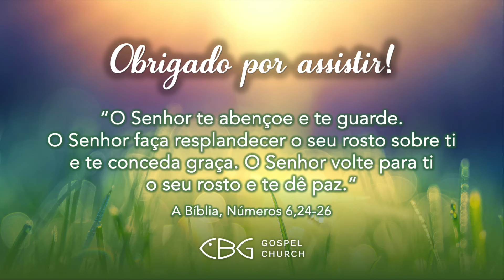Cem por cento Jesus (Culto da manhã Brasileiro | 12.08.2024)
Salmos 1:1-6 ARC | 2 Timóteo 4:7-8 ARC
Somos uma igreja cristã de Munique, somos uma grande família de cristãos crentes e amamos ver como Deus encontra, cura e restaura as pessoas. Nosso objetivo não é apenas conhecer Deus, mas também torná-lo conhecido. Afinal, continua sendo a mais bela história do universo e a mensagem mais amorosa para a humanidade.

‘‘Música no culto‘‘ Licença 103493 (VG Edição Music)